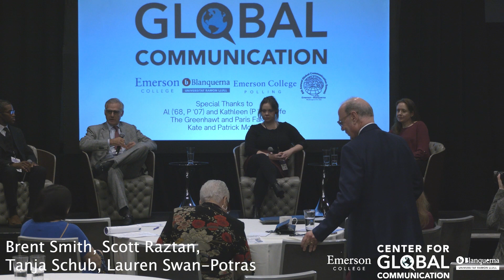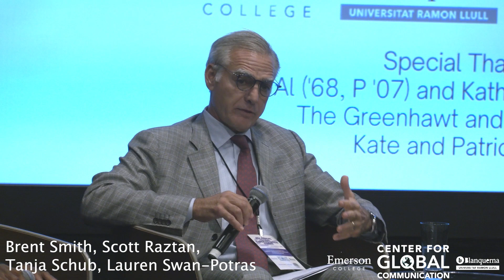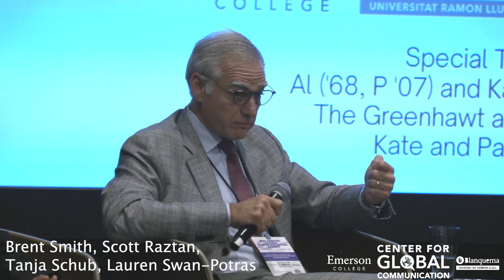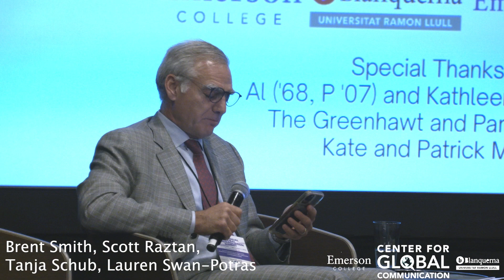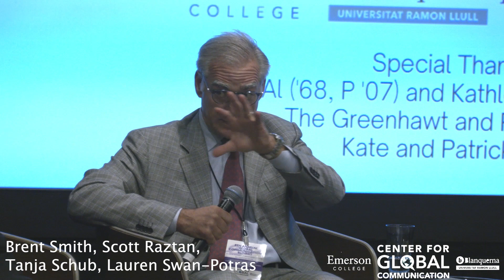Getting Past the Noise: Novel Communication Strategies for Vaccination & Health Literacy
Introduction: Brent Smith, Interim Dean, Emerson College School of Communication
Scott Ratzan, Distinguished Lecturer, CUNY Graduate School of Public Health and Health Policy, in conversation with Tanja Schub, Graduate Student in Health Communication for Social Change MS program, CUNY Graduate School of Public Health & Health Policy, Lauren Swan-Potras, Managing Editor, Journal of Health Communication, at the Emerson College - Blanquerna University 8th Annual Global Communication Summit on Nov 4, 2022, at the Watergate.